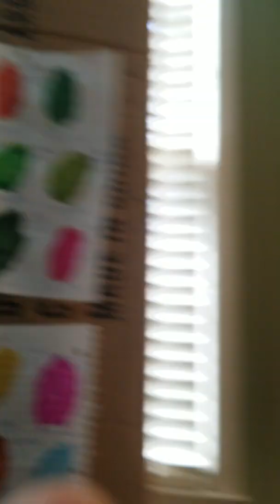Paw Mini Adventures S3 E16 Return Of The Sky Devil